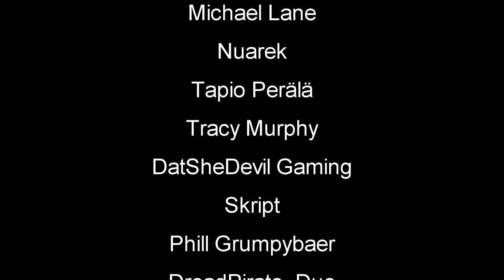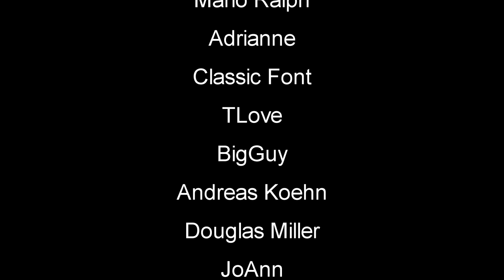Eco Global Survival | Off The Rails | EP17 | Let's Play Eco Gameplay (S1)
Eco Let's Play / Gameplay - Off The Rails | Global Survival - Eco is an online game where players must collaborate to build a civilization in a world where everything they do affects the environment. All resources come from a simulated ecosystem, with thousands of plants and animals simulating 24/7. Work together through the player-run government and economy to build the technology to stop a meteor on a collision course with the planet, without polluting the world and killing it off in the process before that even happens.